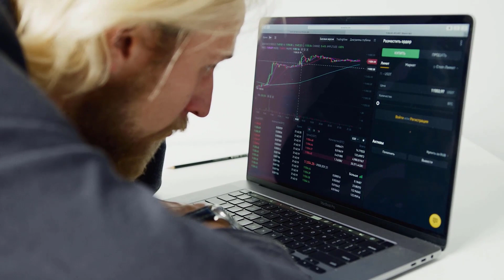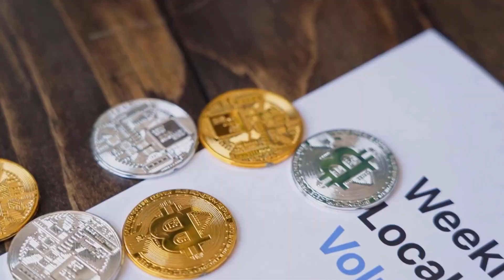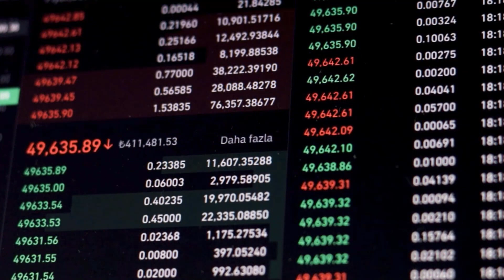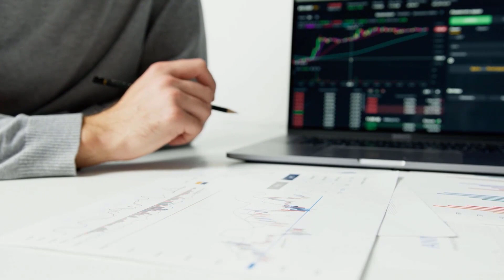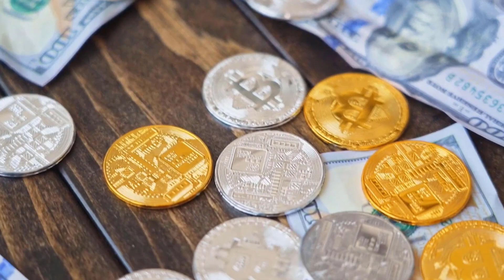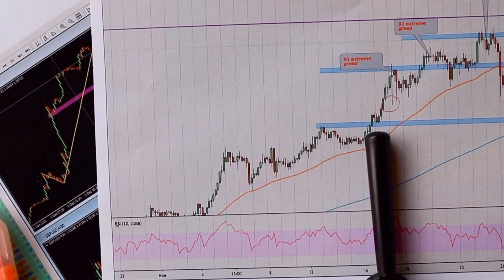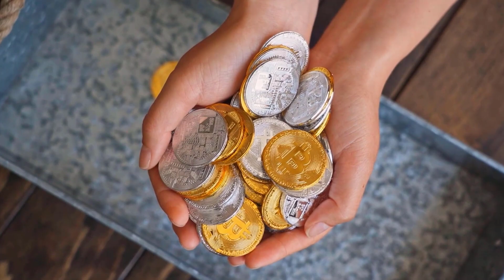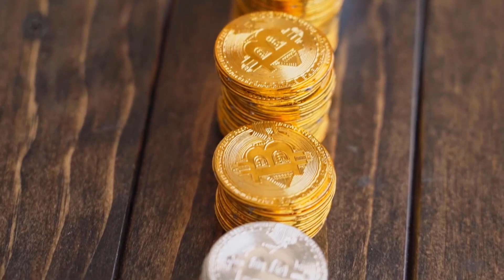THETA PRICE TO X4500 HERE'S WHEN?? - THETA NETWORK PRICE PREDICTIONS FOR THE YEAR 2024